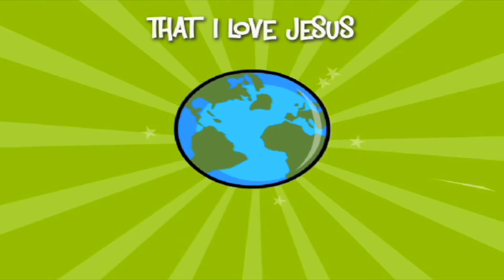MCC Kids @ Home Preschool (Elijah And The Widow)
Preschoolers will learn that we can be thankful even for our food just like the widow who only had enough for one last meal until God did something amazing for her!